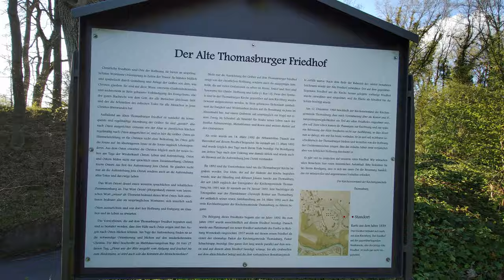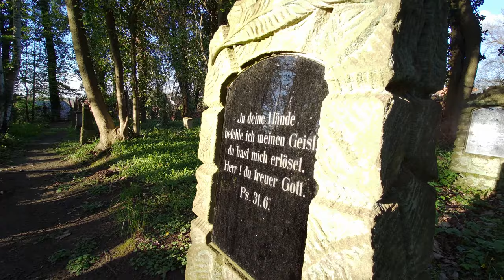Alter Friedhof Thomasburg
Mein Besuch auf dem Alten Friedhof in Thomasburg am 1.Mai 2023 gab mir eine innere Ruhe. Dieser Friedhof begeistert durch seine Ursprünglichkeit und seiner Atmosphäre.

Mein Name ist  Ralph Rüdiger : C o r n e l s , ich bin erfreut über solche Möglichkeiten und halte sie gern im Video oder mit der Kamera fest.